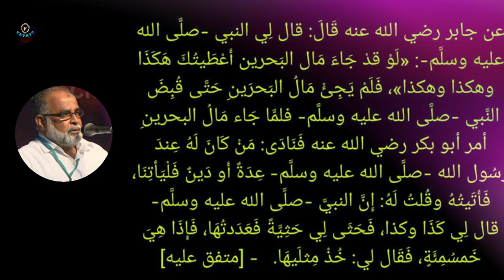M Salahudheen Madani കറാർ ലംഘനത്തിന്റെ ഭീകരത